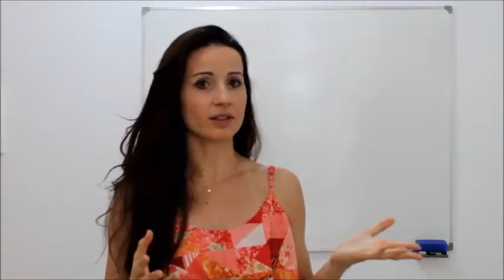Aula 31: Painel de Voos - Parte 1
Entenda a situação atual do seu voo pelo Painel de Saídas de Voos.